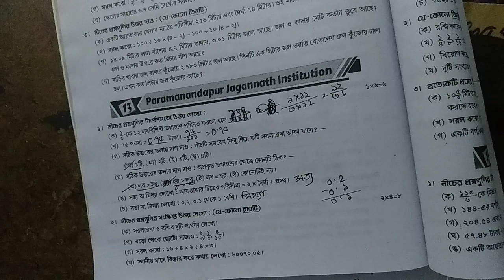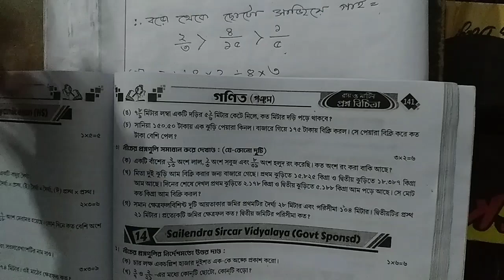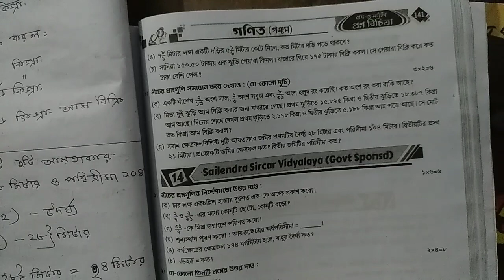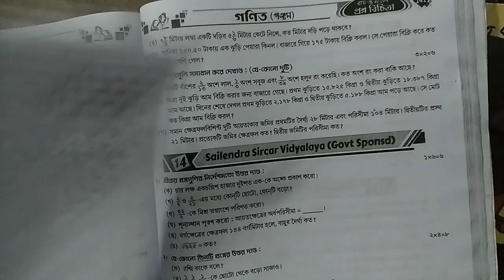RAY & MARTIN QUESTION BANK 2023 Math Class 5 Paramanandapur Jagannath Institution